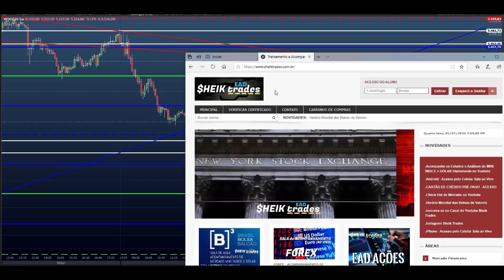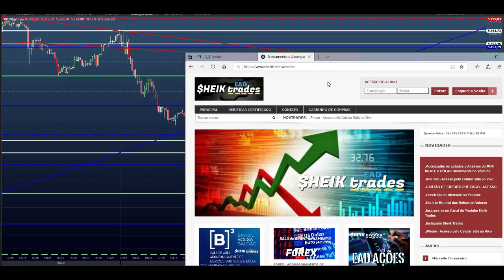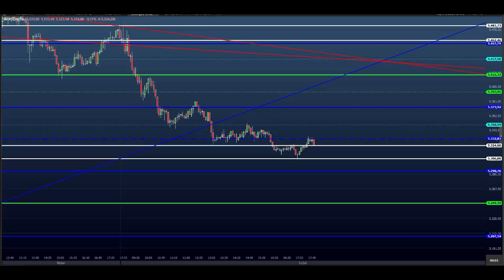ESTUDO DA BOLSA (DAY TRADE) para o EAD do Dia 02/07 MINI ÍNDICE e DÓLAR (Price SHEIK Action)